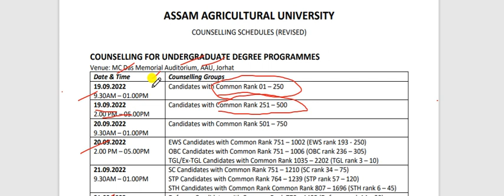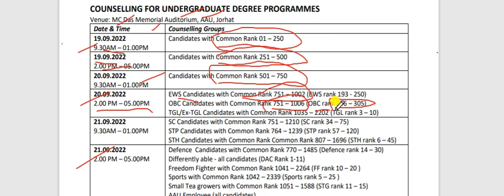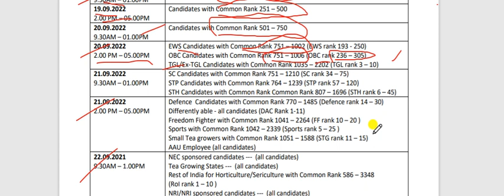Assam Agricultural University counseling 2022 || AAU CETUG 2022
Assam Agricultural University counseling 2022